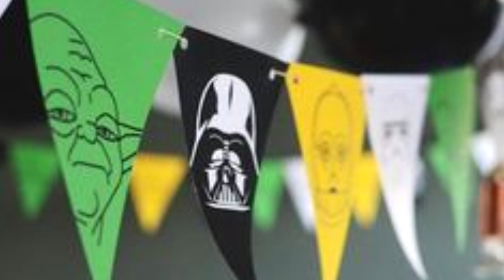IDEIAS PARA FESTA STAR WARS - FAÇA SUA FESTA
Nesse vídeo mostro ideias para montar uma festa com o tema Star Wars

♡ Kwai• Minhacasa.diy